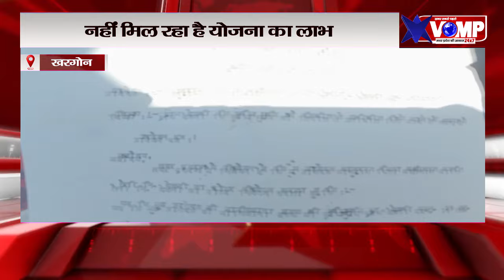खरगोन के देवली में किसान को भुगतना पड़ रहाहै प्रशासन की गलतियों का खामियाजा,नहीं मिल रहा योजना का लाभ